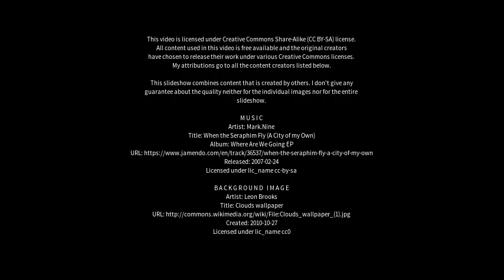Best places to visit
Best places to visit - Aistala (India) Best places to visit - Slideshows from all over the world - City trips, nature pictures, etc.